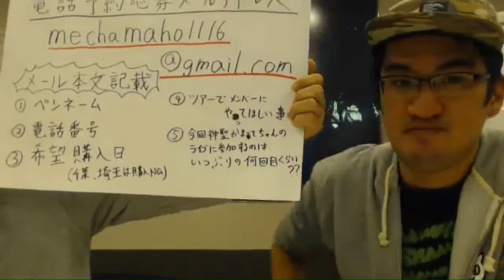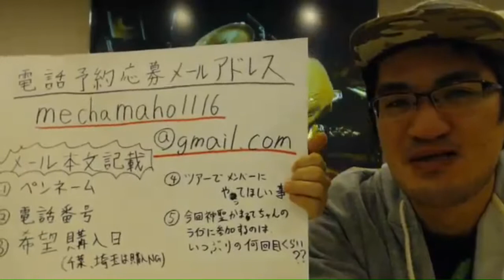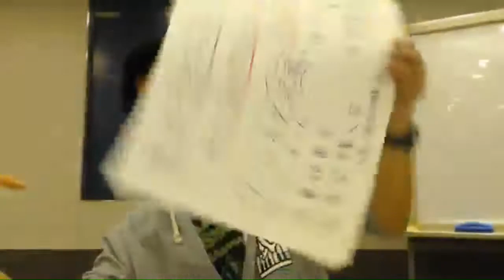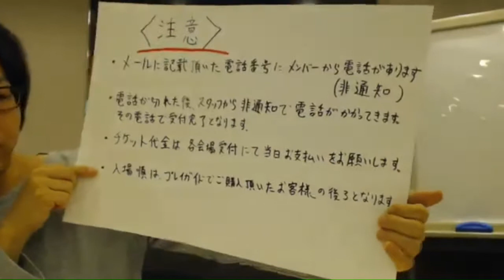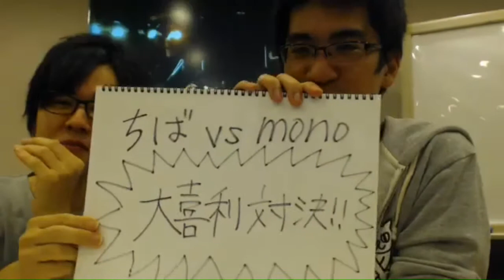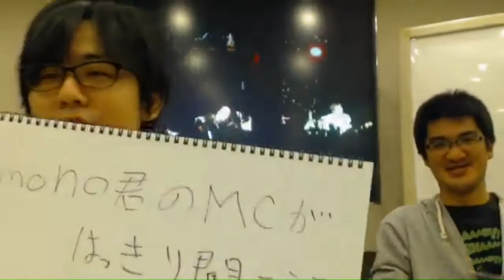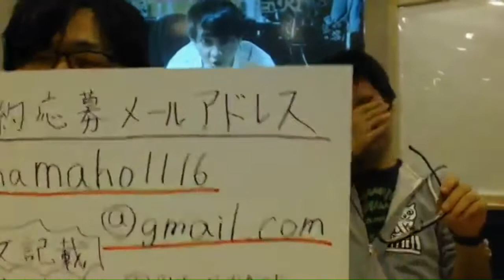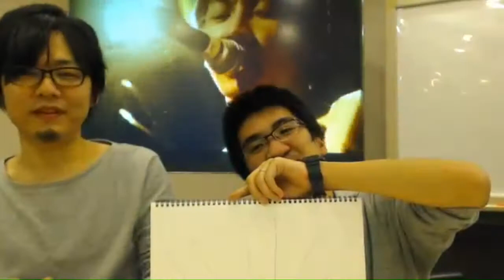2016.11.1【あいみょん】 神聖かまってちゃん ちばぎん mono あいみょん めちゃ×2魔法を叶えてっ！ ツアー チケット 笑ってはいけない 電話予約 受付 配信 ニコ生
00:00  op
07:50  電話予約受付方法
13:10  あいみょん登場
21:27  笑ってはいけない電話予約ルール説明
27:58  電話予約
31:53  mono
39:32  電話予約
40:52  ちばぎん
41:35  mono アウト
47:56  電話予約
48:43  mono
50:18  mono
50:43  ちばぎん アウト
55:19  電話予約
57:34  ちばぎん
1:01:35  大喜利対決
1:04:36  お題
1:06:15  アウト
1:06:37  お題
1:10:16  お題
1:11:32  アウト
1:11:51  お題
1:15:13  アウト
1:20:35  電話予約
1:22:25  mono
1:22:39  ちばぎん アウト
1:23:49  ちばぎん アウト
1:28:18  電話予約
1:29:33  ちばぎん
1:29:50  mono アウト
1:30:22  mono アウト
1:30:55  mono アウト
1:34:43  電話予約
1:39:41  mono
1:40:06  mono アウト
1:44:13  電話予約
1:44:45  ちばぎん
1:52:44  mono WIN